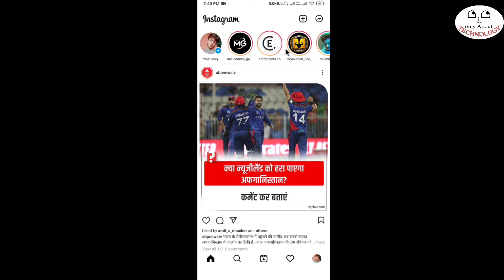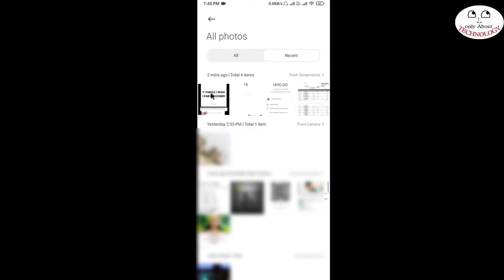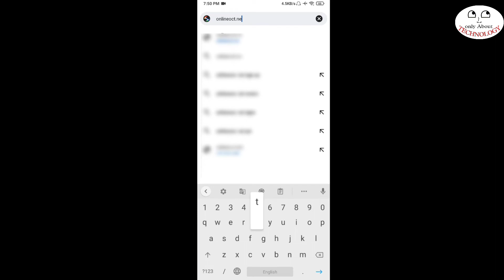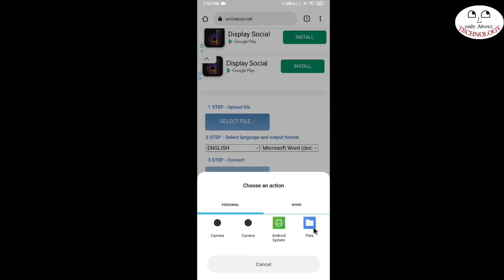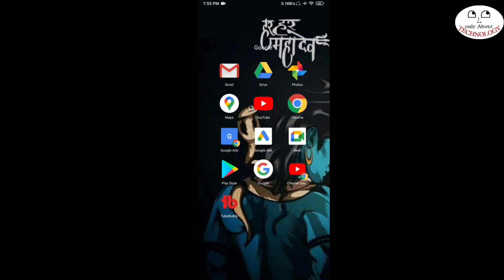Instagram story text ko copy karna sikhiye ⚡ how to copy instagram story text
Is video mai maine apko bataya hai agr apko instagram mai kisi bhi story ke text ko copy karna hai toh kaise kr sakte ho.